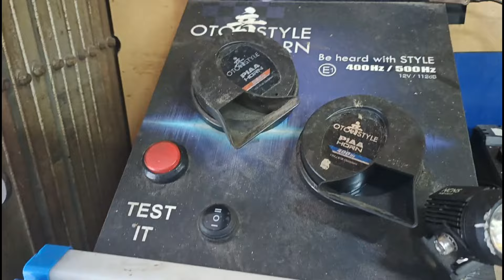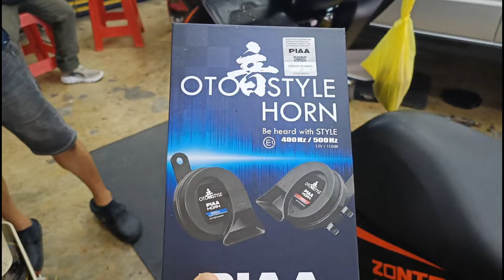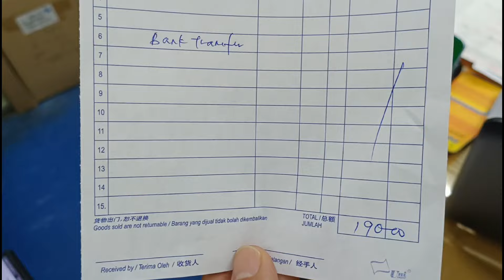ZONTES 350E, PASANG PIAA HORNS /SOUND